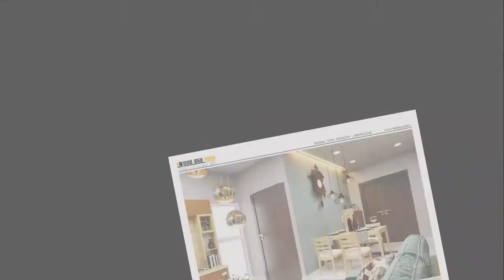Mẫu thiết kế phòng khách bếp đơn giản - Nhà Bếp Xinh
showroom: 103 Bàu Cát 3, Phường 12, Q.Tân Bình, Tp.Hồ Chí Minh

Đơn giản nhưng không đồng nghĩa là đơn điệu. Hãy thử đến với Nhà Bếp Xinh xem, mẫu thiết kế đơn giản mà vẫn đẹp vẫn tiện nghi nhé!